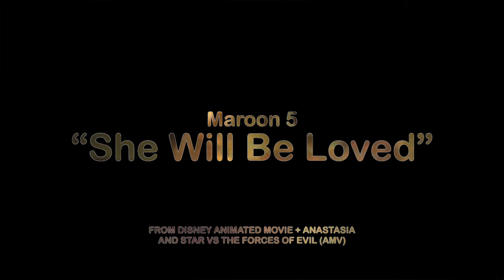Disney + Anastasia and Star vs The Forces of Evil [AMV] - She Will Be Loved (Official Music Video)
Hello guys, it’s late night already. And
I had this previously uploaded but the quality wasn't very good so here's take two! When this song first came out I made a MSN messenger display picture with each line of the song with a different Disney picture but I lost the whole thing when my computer crashed except for one: "I want to make you feel beautiful" with Cinderella, so this video has been a long time coming and l'm glad I finally did it =)

Plus, I recently restarted watching the show and their relationship made me cry like a little girl, so I made this video to fill in the emptiness of the show's end.

Anyway, please enjoy the show and make sure whatever you ready to put your comments down below on subscriptions and hit subscribes on this channel for more latest content uploaded videos and more.

🎵Maroon 5
🎵She Will Be Loved
🎥 Disney Animated Movie and Anastasia